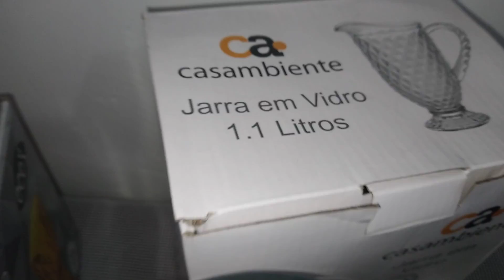COMPRINHAS ITENS DE MESA POSTA COM PREÇOS MARAVILHOSOS 🤑🤑